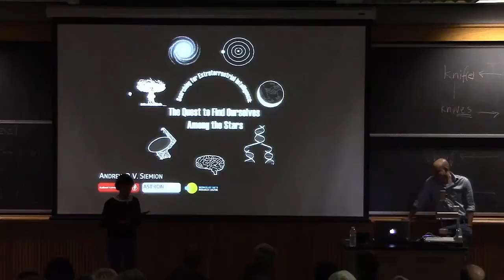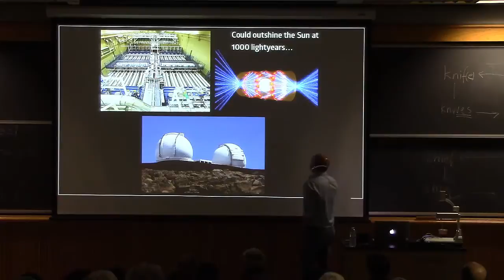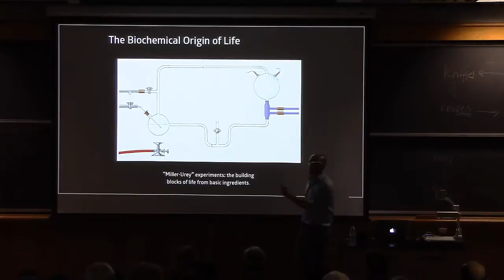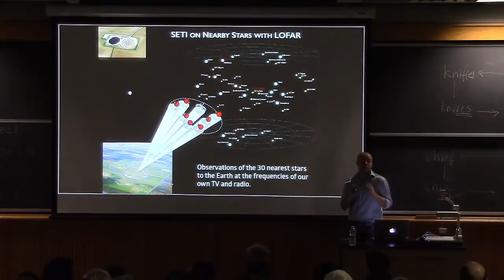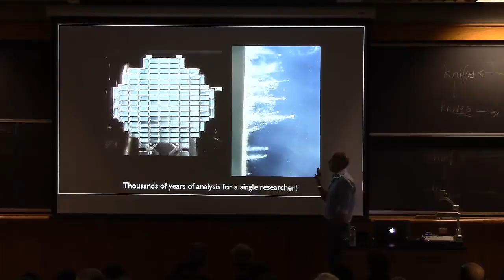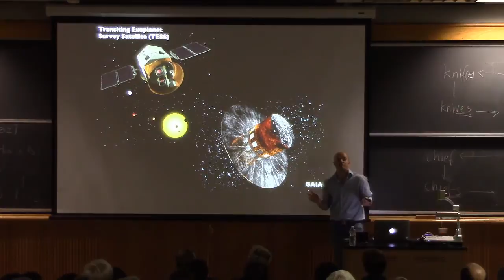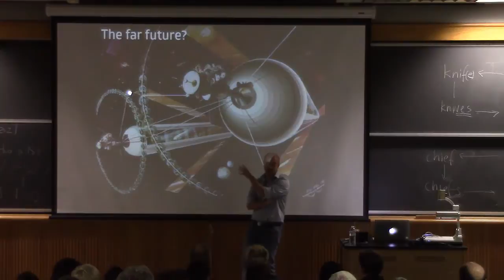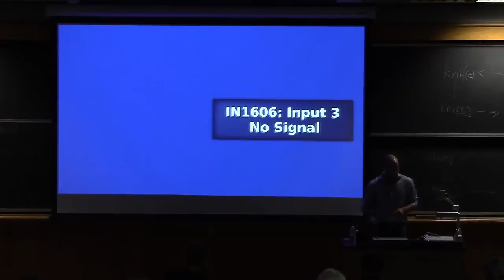Andrew Siemion: Searching for Extraterrestrial Intelligence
For millennia, humans have pondered their place in the cosmos and asked the question “Are we alone?” Now, for the first time in our history, the answer may be within our grasp. In the last several decades, astronomers have determined that the key environmental factors that gave rise to life on Earth are present in abundance throughout the Milky Way galaxy. Long lived stars, planets, water and complex organic molecules are known to be ubiquitous. Armed with the certainty that life could have developed elsewhere, scientists everywhere are racing to determine if indeed it did, and if so, whether some of that life went on to develop a technological capability similar to our own.
In this public lecture, Dr. Andrew Siemion will discuss the history of the Search for Extraterrestrial Intelligence (SETI), the latest developments in the science of astrobiology that are informing modern SETI and the prospects for dramatic advances in the field using the latest generation of world-class telescopes, including the Square Kilometer Array.
Dr. Andrew Siemion is a Project Scientist at the UC Berkeley Center for SETI Research and is jointly affiliated with The Netherlands Institute for Radio Astronomy (ASTRON) and Radboud University, Nijmegen, Netherlands. Dr. Siemion’s research interests include studies of time-variable celestial phenomena, astronomical instrumentation and the search for extraterrestrial intelligence (SETI). Dr. Siemion was a recipient of the UC Berkeley Mary Elizabeth Uhl Dissertation Prize for his work on searches for exotic radio phenomena. He is an elected member of the International Union of Radio Science and serves on the Science@Cal Advisory Board, the Working Group for Cradle of Life and Transient Science with the Square Kilometer Array and the Board of Directors of the Foundation for Investing in Research on SETI Science and Technology (FIRSST).